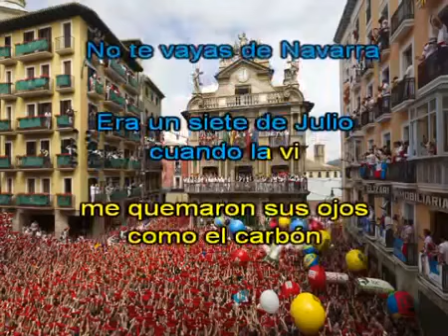No te vayas de Navarra Hermanos Arnoz karaoke